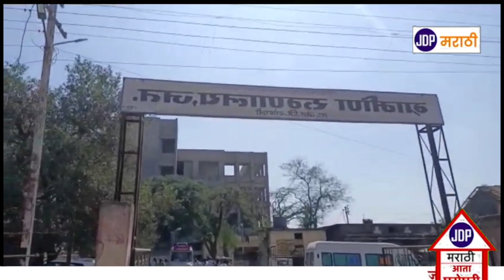जत येथील तरुणाची आत्महत्या